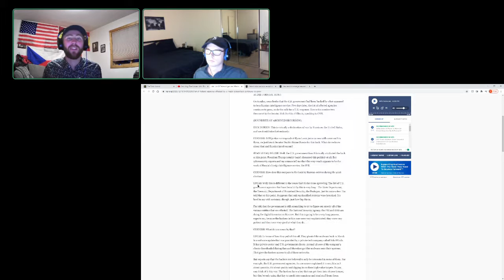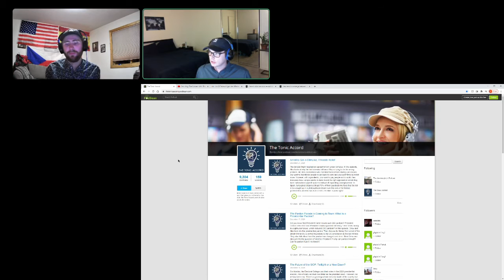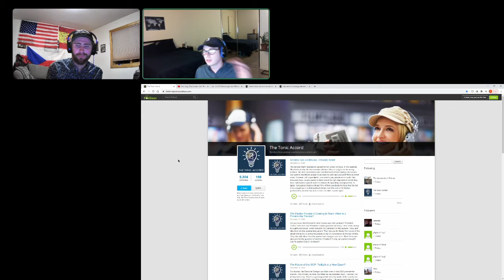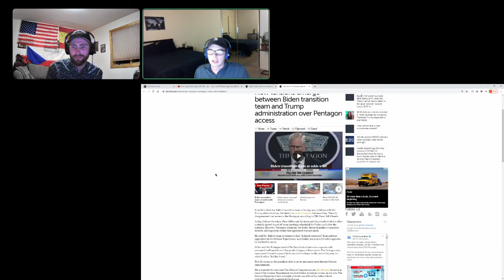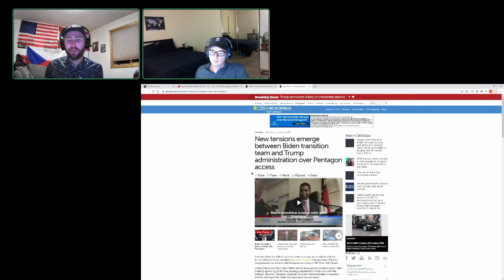Russia Hacked Our Nuclear Codes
Over a week ago, news broke that the U.S. government had been hacked by what appeared to be a Russian intelligence service. A week later, the list of affected agencies continues to grow, as do the calls for a U.S. response. Experts say the hackers may have been seeking nuclear secrets, blueprints for advanced weaponry, and COVID-19 vaccine-related research. Now President Trump has claimed without evidence that China did the hacks. In this episode, Drew and Alex cover the hack, how the US should deal with Russia, and why Trump’s blindspot towards Russia may be dangerous.